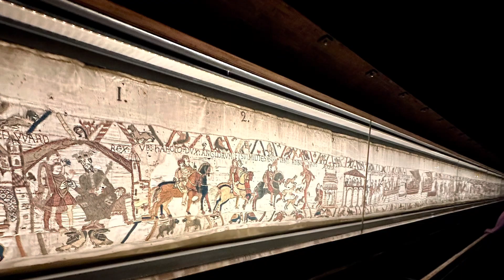Day 2 - Photos & Videos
Photos and Videos referenced in Bayeux/Normandy video